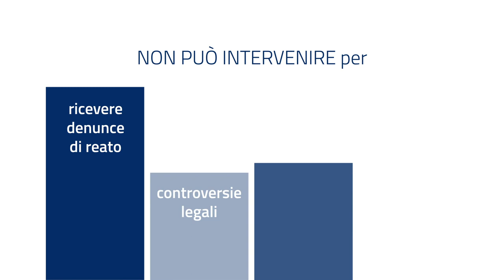Attività del Garante regionale per i diritti degli animali